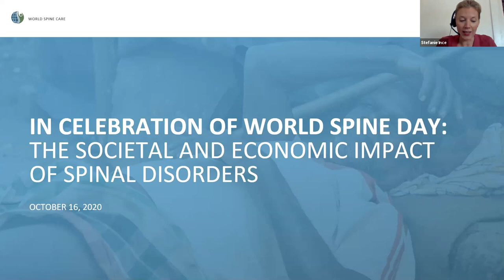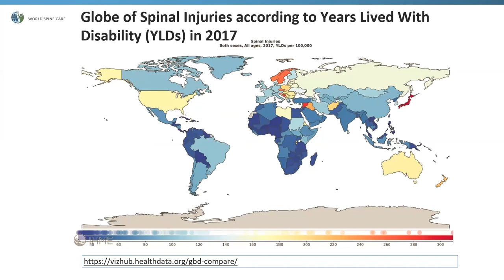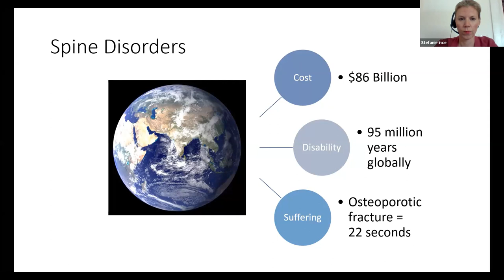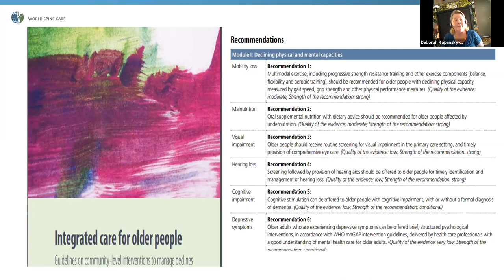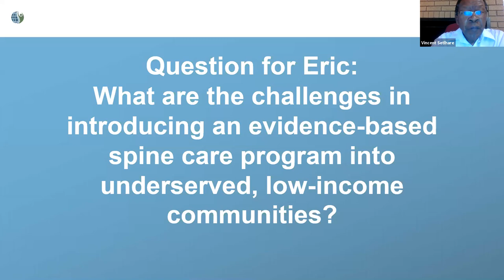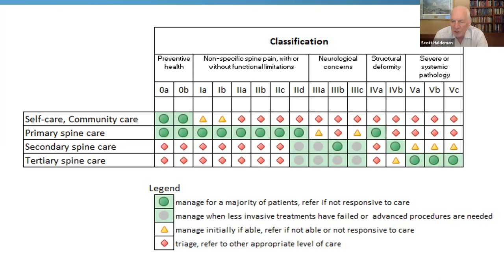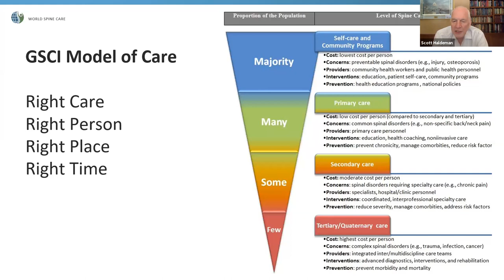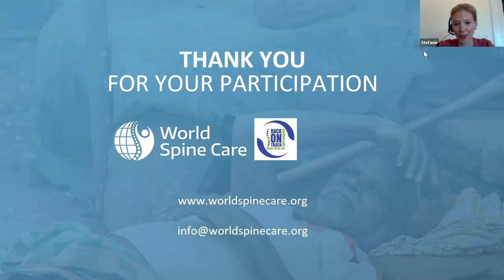The Societal and Economic Impact of Spinal Disorders: World Spine Day 2020 Webinar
World Spine Care presents a World Spine Day panel discussion on the  Societal and Economic Impact of Spinal Disorders with moderator, Vincent Setlhare, who will be joined by some of the world’s leading experts on spine health, including World Spine Care Founder, Dr. Scott Haldeman and guest panelists Simon Degenais, Bart Green, Eric Hurwitz, and Deborah Kopansky-Giles, who will be speaking on a variety of topics, including:
• The prevalence, severity and health impact of spinal disorders and related disability.
• The economic impact of spinal disorders, including direct and indirect) costs.
• Co-morbidities and risk factors associated with spinal disorders.

World Spine Care is  a global charity on a mission to improve lives in underserved communities. We aim to create a world in which everyone has access to the highest quality spine care possible.
Learn more about World Spine Care including how to volunteer or make a donation,